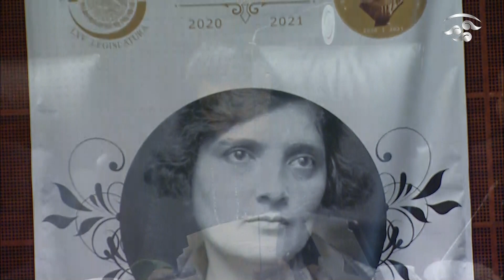Reconocer derecho a decidir de las mujeres, con despenalización del aborto: Sen. Mercado (MC)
La senadora Patricia Mercado, de Movimiento Ciudadano, señala que el se busca reconocer los logros concretos a favor de los derechos de las mujeres. Destaca la trayectoria de Daptnhe Cuevas quien, asevera, es prueba de que el diálogo es un elemento indispensable para el avance democrático.

Lo anterior, al referirse a Laura Martínez, galardonada 2020 del Reconocimiento "Elvia Carrillo Puerto".